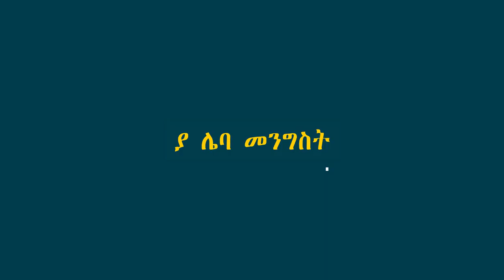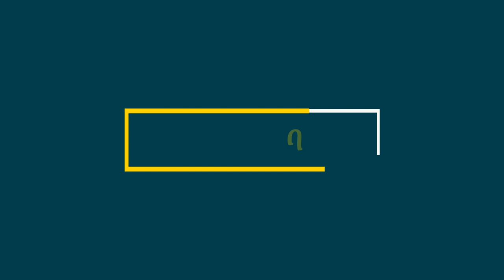በሳቅ የሚገሉ ምርጥ አኒሜሽን ቀልዶች|Ethiopia //NA ና#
Welcome to Home of NA ና
funny Ethiopia animation video's